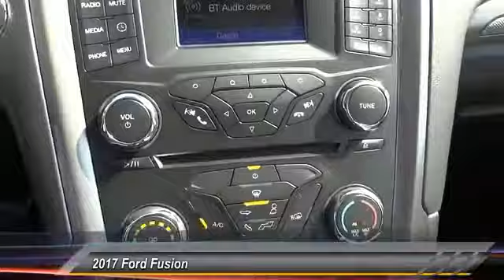2017 Ford Fusion ORANGE TUSTIN PLACENTIA FULLERTON ORANGE COUNTY 00T70586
2017 Ford Fusion S FWD

Villa Ford
2550 N. Tustin St.

VILLA FORD PROUDLY SERVICING ORANGE, TUSTIN, PLACENTIA, FULLERTON, ORANGE COUNTY, & SURROUNDING SOUTHERN CALIFORNIA LOCATIONS. THIS 2017 Ford FUSION IS EQUIPPED WITH A , TRANSMISSION, AND RECEIVES AN ESTIMATED 21 City/32 Hwy MPG. CONTACT VILLA FORD AT TO SCHEDULE A TEST DRIVE AND TAKE THIS 2017 Ford FUSION HOME TODAY, OR VISIT OUR SHOWROOM CONVENIENTLY LOCATED AT 2550 N. TUSTIN ST. ORANGE, CA 92865. STOCK #: 00T70586 | 2017 Ford Fusion S FWD 2017 Ford FUSION S FWD STOCK #: 00T70586 | VIN: 3FA6P0G70HR354241 | 2017 Ford Fusion S FWD Villa Ford